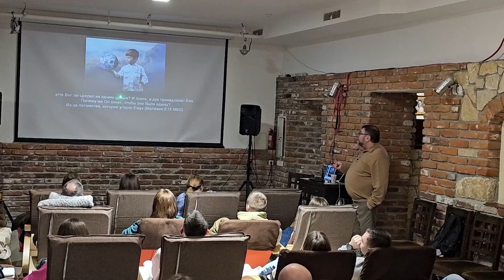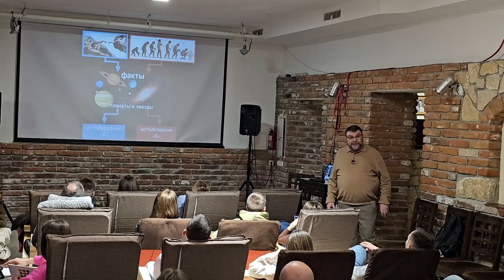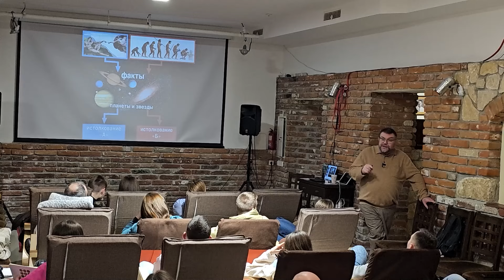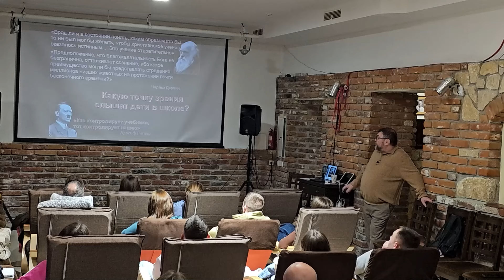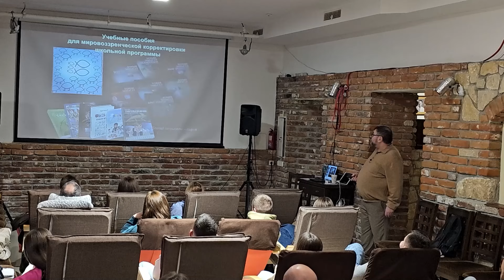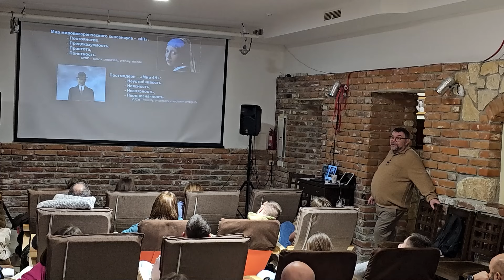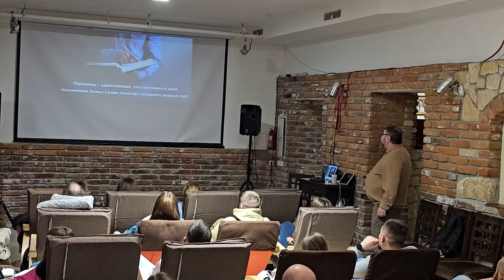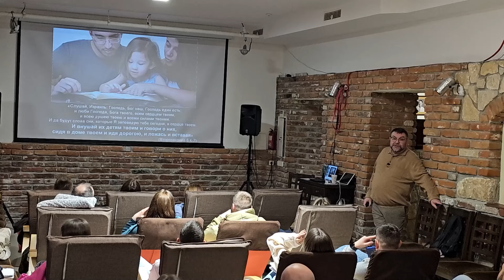Потомственное владычество | Сергей Головин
ℹ В видео рассматривается темы: богословие брака, образ и подобие Божьего в человеке, судьба и выбор; а также взаимосвязь гендерной философии и Библии. Предлагается всесторонний взгляд на эти темы с точки зрения Библии и антропологии.

👨‍🔬 Головин Сергей Леонидович — доктор философии (Ph. D), доктор прикладного богословия (D. Min), магистр гуманитарных наук (MA, религиоведение), магистр естествознания (физика Земли), магистр педагогики (физика). Президент Христианского Научно-апологетического Центра. Декан Межвузовского факультета апологетики христианства.
Автор множества учебных пособий и книг, публикаций в специальных журналах Академии Наук СССР, изобретений в областях геофизики и лазерной оптики, работ по христианской апологетике.
Женат, двое детей.

🕊 Бог сотворил тебя и любит тебя.
Ты согрешил против Бога, но Иисус Христос, Бог во плоти, умер ради прощения твоих грехов и воскрес.
Поверив, покаявшись и крестившись во имя Христа, ты обретаешь вечную жизнь с Богом.